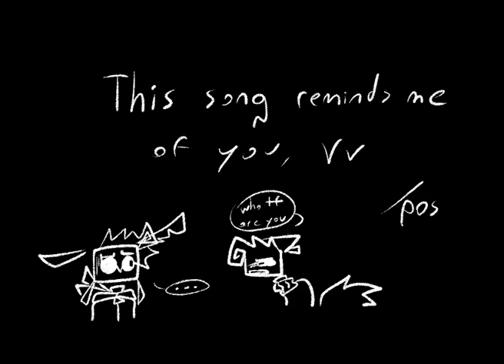Cream and Cream(gift for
I made this last night but I figured I'd post it here as a lil filler before some other stuff that I finish. Also woah first ever "fully" finished Krita animation, yep, I didn't use flipaclip or firealpaca, I used Krita, I'm trying to get used to it for the moment bc my phone is broken and I currently can't use flipaclip atm ._.''
If you're wondering who the lil bunny is, it's Cream! A lil bunny plush that was also found with a black bunny plush names Coffee, me and my lil sister decided to draw them! I made a doodle of Cream and Cream, and she made a doodle of Coffee and Cofi from Chikn Nuggit
      anyways,

characters:
Cream (she/her *belongs to @Dead
Cream *lil bunny
Kit (she/they/it *box head at the end

animated with:
Krita

the sillies /pos